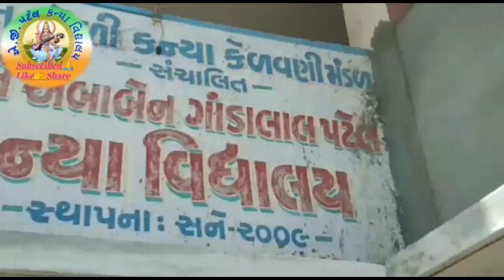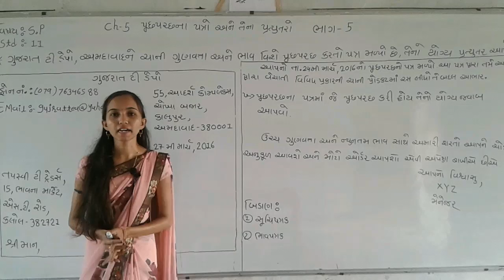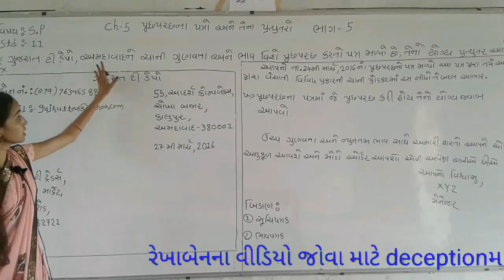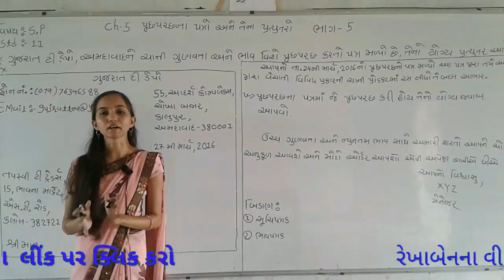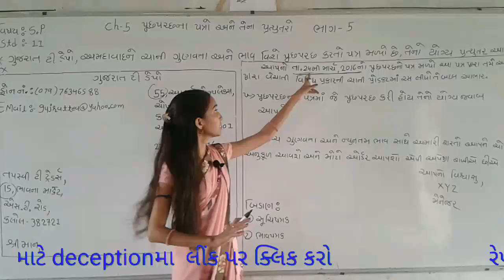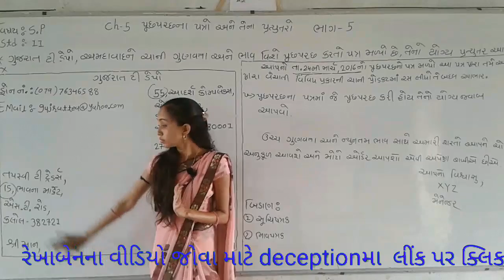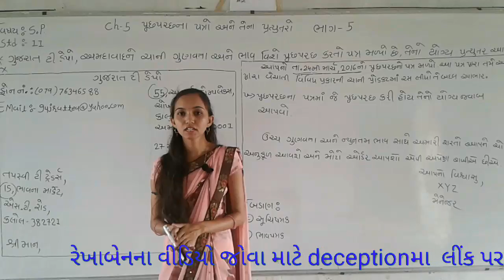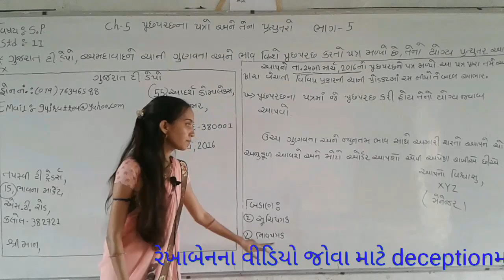રેખાબેન પાઠ -5 વિભાગ- 1 પૂછપરછના પત્રો અને તેના પ્રત્યુતરો ભાગ 5